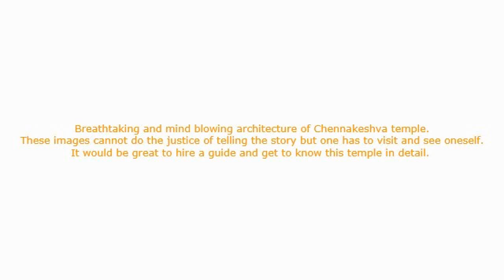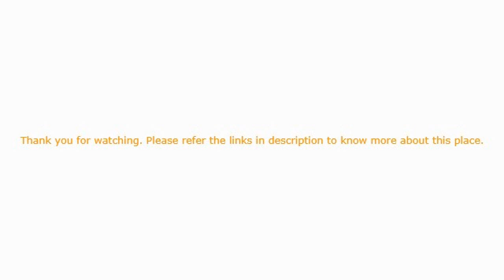Architecture of Chennakeshava Temple | Hassan - India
A must see place if you love architecture and history. Minute details of architecture will blow your mind and make you think of how they have created it.
This place is located in Hassan district of Karnataka, India and around 220 kilometers from Bangalore.